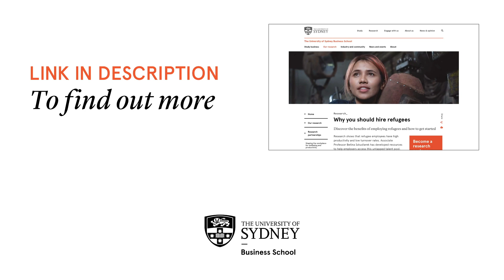Inclusive Workplaces: Barriers Must Be Broken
Explore the importance of breaking barriers to refugee employment and why inclusion pays huge dividends for organisations. Joined by Oasheen, who shares her personal story navigating the job market as a refugee, and Harriet Pope, IKEA Project Leader offering her expertise on the importance of inclusion in the workplace.